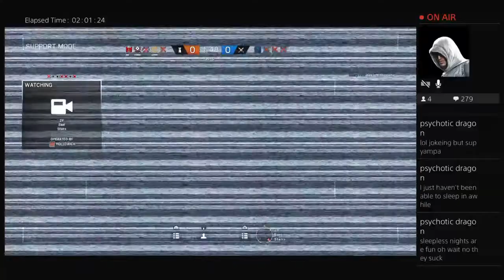H0LL0WICH and ALP back at it AGAIN!!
Josh Does Games and Another Lost Production Siege domination!

►My PSN: H0LL0WICH
►My Steam name: h0ll0wich
►Xbox Live: H0LL0WICH

RULES:
1. Be nice and respectful PG-13 Chat (No Cursing, Racism, Politics, Sexual jokes and etc.). Lots of young stream watchers here and, besides, curse words are for the weak mind.
2. Be kind to each other. We are all gamers and so we all have something in common. Lets find what makes us click and focus on that.
3. Ask me anything! I'm here to chat with you guys!
4. DON'T SPAM. I'm usually pretty tolerant, but blatant posts to check your page without any reference to the action going on, or with any way to engage the community, is strictly prohibited.
5. Don't use all capitals or too many Emojis in a row. A couple here and there are awesomesauce! but too many with the intention of just being noticed is frowned on
7. Mods usually remove inappropriate message, timeout, and silent ban (you won't know that you are banned).
8. No Spoilers, Backseat gaming is okay if I need help.
9. Please speak in English since this stream is in English